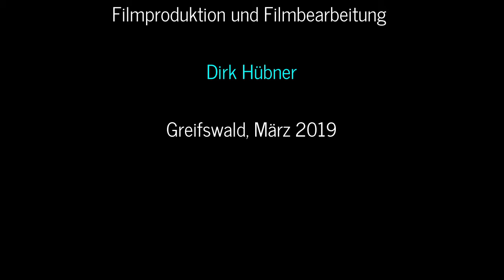IRRFAHRT (Pfingsttreffen 1984) - Musik, Film: Dirk Hübner (Originale Lautstärke siehe Link unten!)